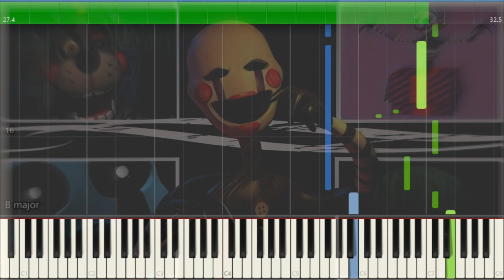FNaF - Marionette Music Box - The Grandfather Clock [Midi Piano Synthesia]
FNaF - Marionette Music Box - The Grandfather Clock [Midi Piano Tutorial Synthesia]